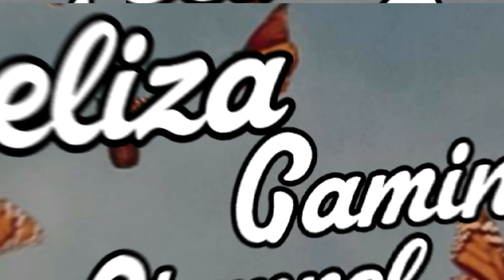imake a intro for my real life besty!😊 ihope you like it besty!